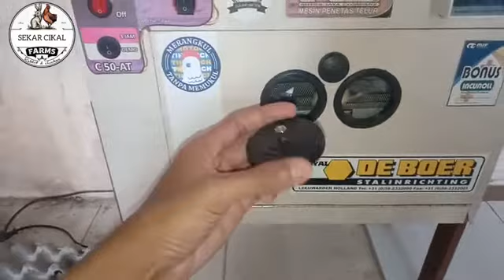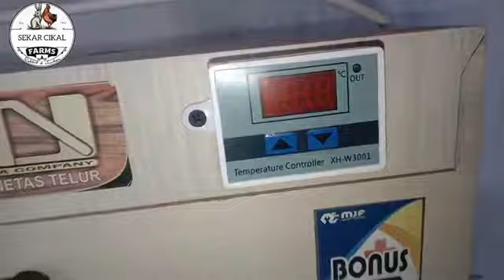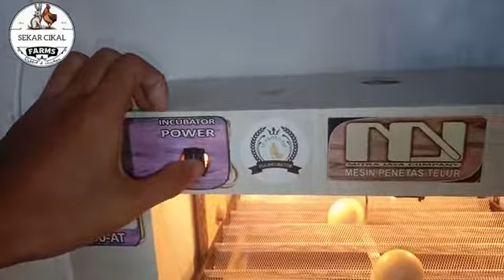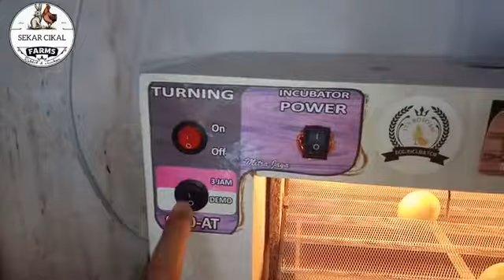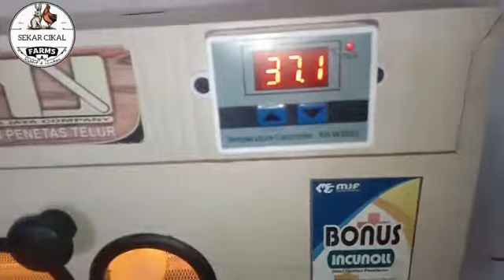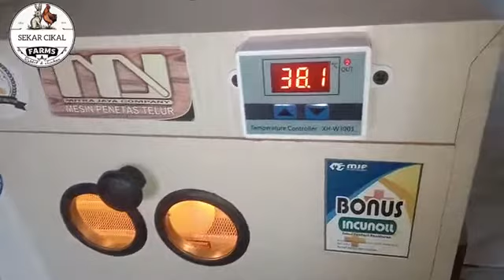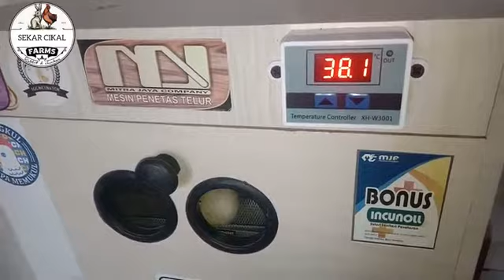MESIN TETAS FULL OTOMATIS SISTEM RAK AYUN II SERVICE MESIN TETAS II THERMOSTAT XH-W3001